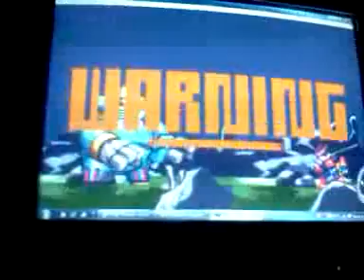Megaman zero parte 2